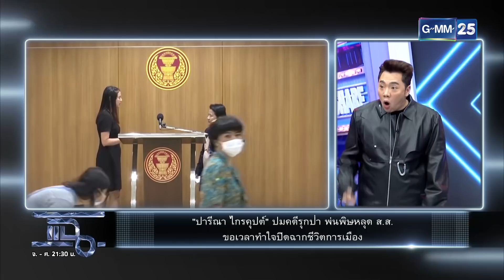เอ๋ ปารีณา หลุด ส.ส. ไม่มีสิทธ์เล่นการเมืองตลอดชีวิต | HIGHLIGHT | แฉ 7 เม.ย. 65 | GMM25